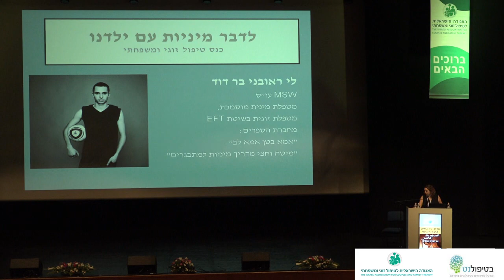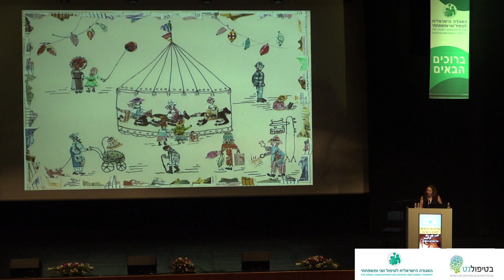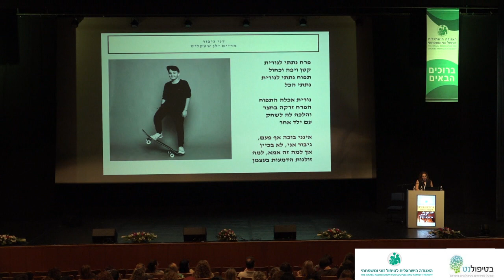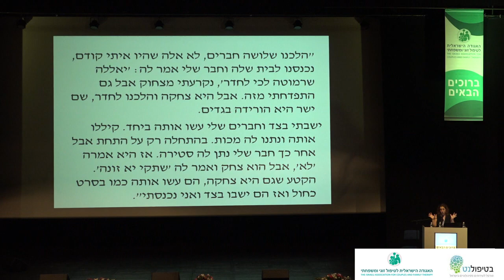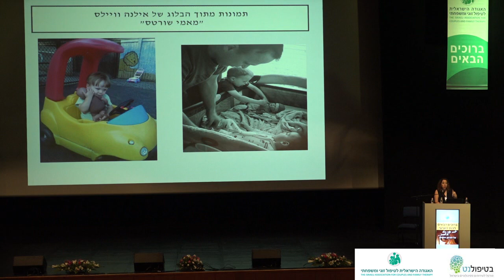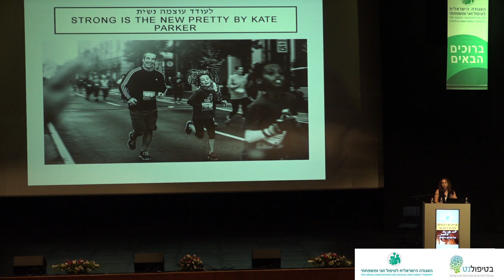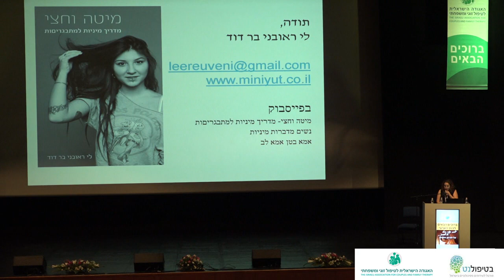"איך לדבר מיניות עם ילדנו" - לי ראובני בר דוד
מושב מס' 3 - "איזה מין הורות": מי הזיז את התשוקה שלי ? יו"ר – מיכל ניר